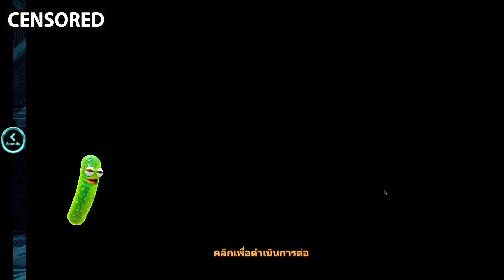Wild Chapo : Relax Gaming ระเบิดไวลด์ทั้งกระดาน ซื้อฟีเจอร์โคตรเด็ด แตกดีจริง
กลุ่มค่ายที่เล่นในวิดีโอ และเข้าร่วมกิจกรรม 👈